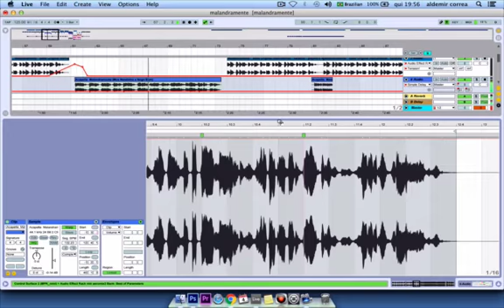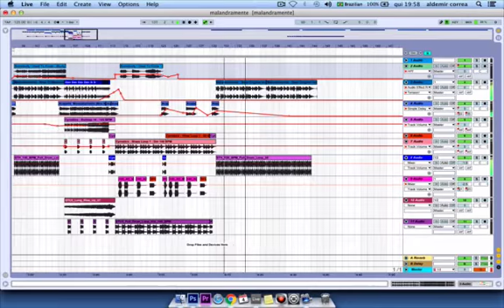Somebody I Used To Know VS Malandramente - Bootleg by DjGG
Download!!